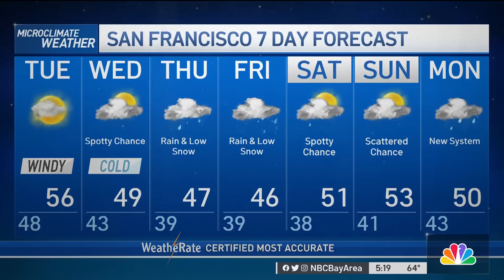Jeffs Forecast Wind Cold Rain Low Snow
Chief Meteorologist Jeff Ranieri tracks the major winter blast headed towards the Bay Area this week in your seven day Microclimate Forecast.